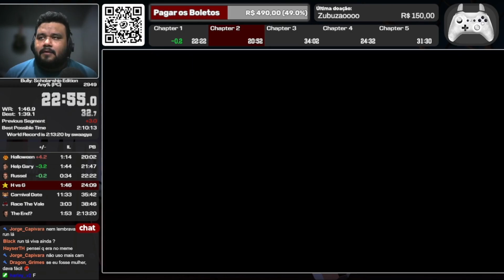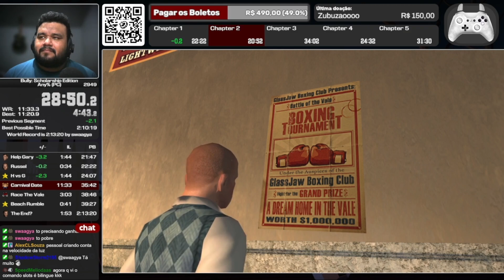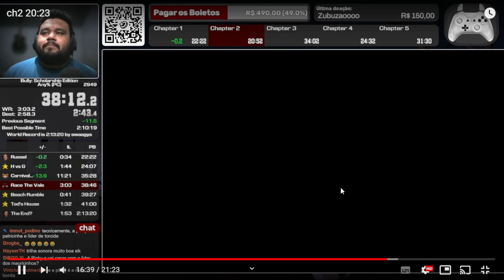TUTORIAL CAPÍTULO 2 | BULLY: SCHOLARSHIP EDITION | SPEEDRUN